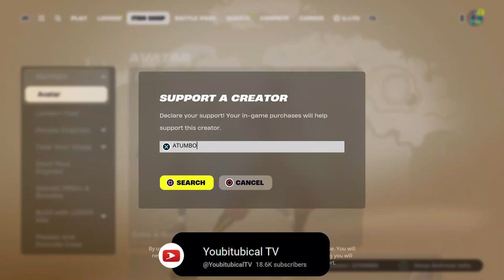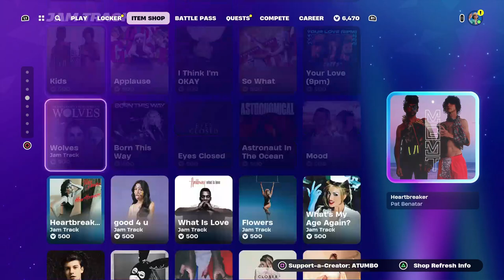*NEW* TOSHIRO SKIN ! April 10th, 2024 | Fortnite Item Shop | FORTNITE CH5 S2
USE CODE: ATUMBO

From the depths of the Underworld… Hades! Available in the Myths & Mortals Battle Pass.

Go up against Olympian legends and use the very powers and weapons that make them the legends they are ! Chapter 5 Season 2 - Myths & Mortals

Pandora’s Box has been opened on the Fortnite Battle Royale Island, bringing Olympus to the battlefield. Olympian legends — including Hades and the thunder god Zeus — now rule the Island in otherworldly rage. To make matters worse, they’ve brought their powers and weapons with them. Use their mythological means against them in Chapter 5 Season 2: Myths & Mortals!

Progress in the Battle Pass to unlock more Outfits:
Aphrodite, Slurpseidon, Artemis, Zeus, Hades, Medusa, Cerberus, and Korra!

If you want to get them for free follow the steps bellow.

HOW TO GET GIFTED ? Join the FORTNITE LIVE STREAMS and You get +1 Point for Each NEW Subscribe That comments your name & says your the one that sent them here , get the most point to get gifted at 15k Subs. there is no other way.

HOW TO GET ADDED ? You need to get in the top 10 points holders to get added use !Leader to check the leaders in the top 10.

- FAQ -
CAN I GET GIFTED BEFORE THE SUBGOAL ? NO! You cannot be gifted until we have reached the subgoal. Donations, SuperChats, becoming a member or being the last or only person in stream does not give  anyone gifting priority.

 WHAT CAN I GET GIFTED ? Any Single Item valued 2,000 vbucks or less , Skin, Bundle or emotes & wraps (Bundle only if the skin is not sold Separately or unavailable)

CAN WE 1V1 FOR A SKIN ? NO! I dont play creative.
CAN I HAVE VBUCKS INSTED ? NO I don't have a retailer that sells Vbucks.

Fortnite Item Shop Prediction  2024

Avatar Item Shop Items:
Aang Skin
Appa Glider  Glider

Youtubers & Links

Music

Gear & Equipment

Fortnite Jamaica
Fortnite
how to get avatar aang in fortnite
New avatar Event in Fortnite!
chapter 5 season 2
Fortnite aang skin Update..
leaked cosmetics
fortnite leaks
fortnite new update
fortnite new
fortnite avatar update
fortnite aang update
fortnite avatar update chapter 5
avatar
fortnite avatar
v28.10
earth bending mythic
air bending mythic
water bending mythic
fire bending mythic
aang skin
aang outfit
aang fortnite
aang in fortnite
aang x fortnite
avatar x fortnite
avatar the last airbender x fortnite
zuko fortnite skin
avatar fortnite skin
avatar Skins drop for Fortnite!
avatar aang Skin Coming Soon!
avatar aang Skin Revealed!
Fortnite x avatar
fortnite leaks
fortnite midas
fortnite midas floor is lava
fortnite kratos season 2 return
fortnite kratos battle pass
fortnite kratos secret skin
What To Expect in Tomorrows Update! (v29.20)